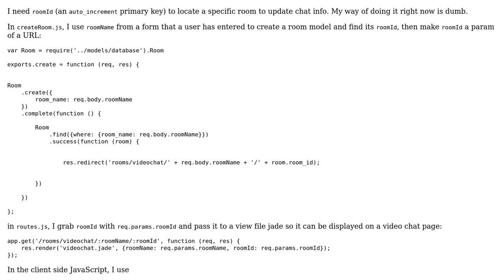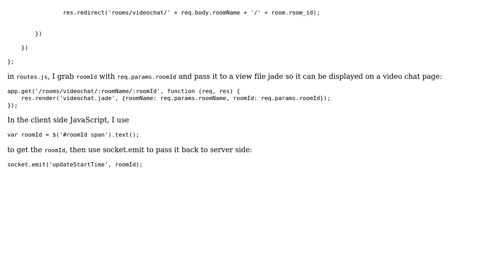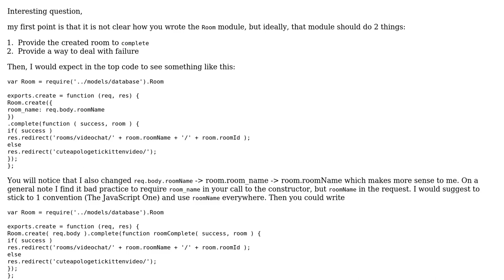Code Review: Getting the current chat room ID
With thanks & praise to God, and with thanks to the many people who have made this project possible! | Content (except music & images) licensed under CC BY-SA | Music | Images & others | With thanks to user shangsunset user Quill user konijn and the Stack Exchange Network Trademarks are property of their respective owners. You are responsible for your own actions.